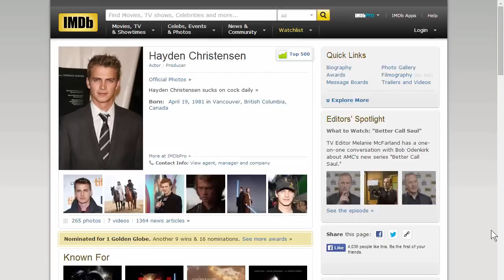How To Bacchus - SMITE Montage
Tonight, Punk Duck will teach you how to become the greatest drunk assassin since the Boondock Saints. How awesome was that movie? Way better than Backdoor Sluts 4.

Don't forget to click the like button with your phallus!